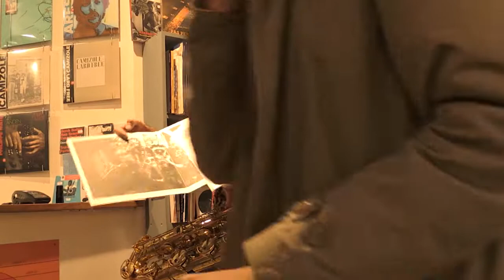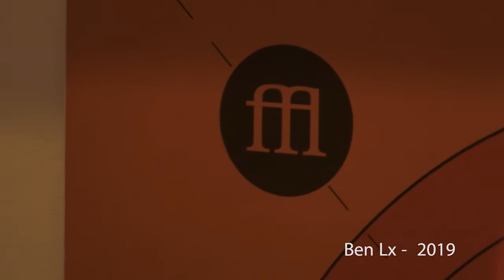Mad Sax (Lionel Martin solo) 11/10/19 Paris, Souffle Continu instore show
Invité par Souffle Continu, Lionel Martin improvise une musique inspirée des 11 disques du label Ouch! Records (Racines Jazz, Afrique, Rock ! Plus que jamais le saxophoniste et son label No Borders !). Il réalise in situ une synthèse ‘’live’’ du label, à partir des albums de uKanDanZ, ‘’Afrique’’ en hommage à Count Basie, du duo Mario Stantchev & Lionel Martin, de la musique du Sextet de Louis Sclavis, du disque ‘’Madness Tenors’’ avec Georges Garzone et Ramon Lopez, de l’album des Stooges avec Bunktilt & Steve Mackay… Une relecture au son de l'Ethiopie, de Louis Moreau Gottschalk et Duke Ellington et bien sur, aux influences Guinéenne, pour célébrer le précédent album du saxophoniste Kwibamba et fêter le dernier opus 100% Guinée Forestière.